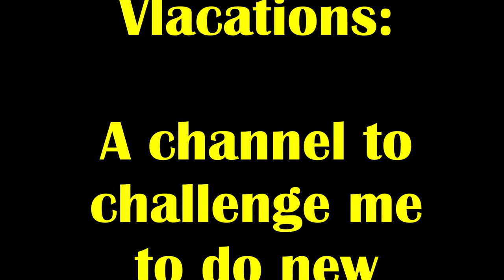Welcome to my channel!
Welcome to my Vlacations, my YouTube channel that pushes me to do more with my life with people who make me feel most alive!

Music
"Jenny's Theme" by Audionautix